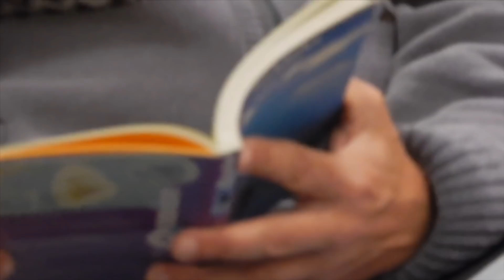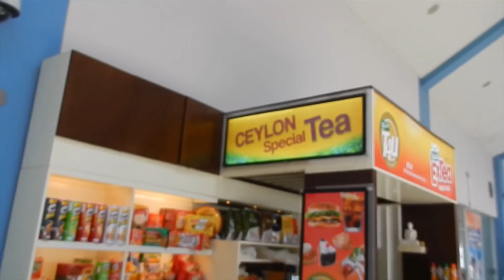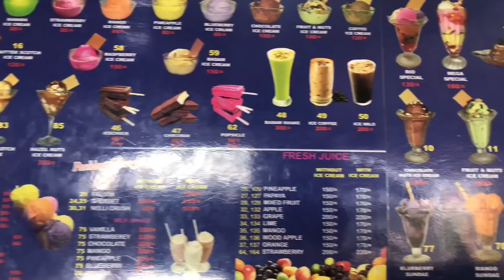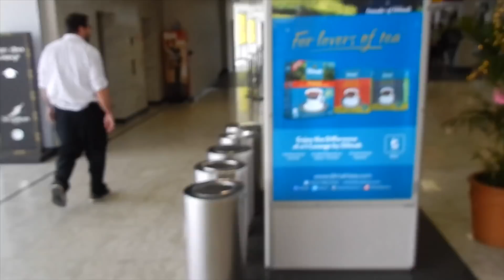London to ceylone